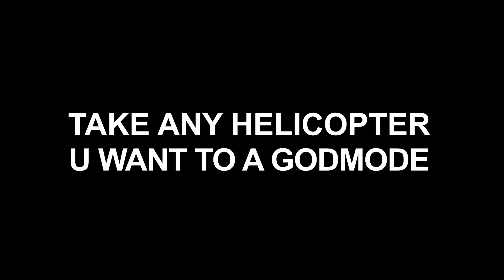GTA ONLINE - FULLY HELICOPTER GODMODE GLITCH AFTER PATCH 1.58